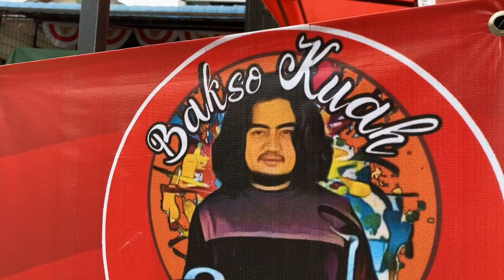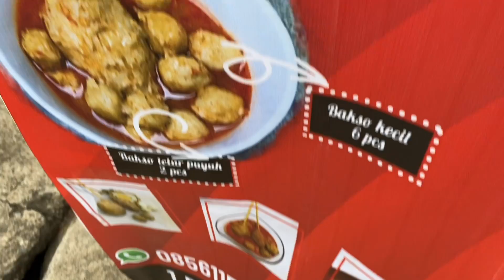NGALAHIN PENTOL TERLARIS , CARA BIKINNYA GA ADA YG SEPERTI INI DI PINGGIR JALAN...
Lokasi Jualan : Jalan Prof. M Yamin pinggir jalan, Pontianak